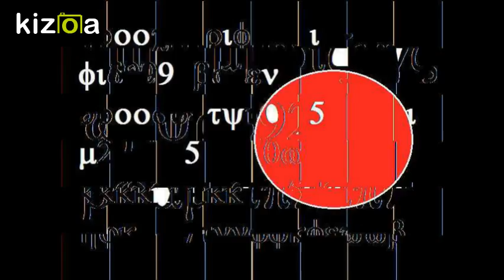minute creepshow 4 ( music by The Residents )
Sort of a frantic piece with the song " Margaret Freeman " by The Residents as the soundtrack .